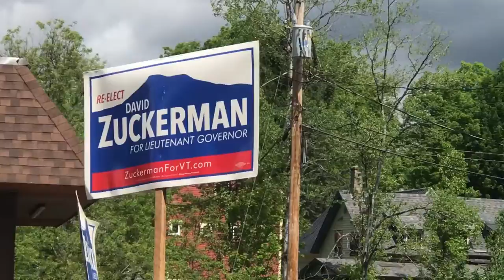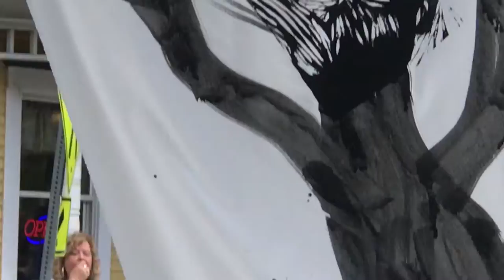B&P Hardwick Memorial Day Parade 2022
Recording the B&P resident company in collaboration with students from Concordia University at the Hardwick VT Memorial Day Parade.